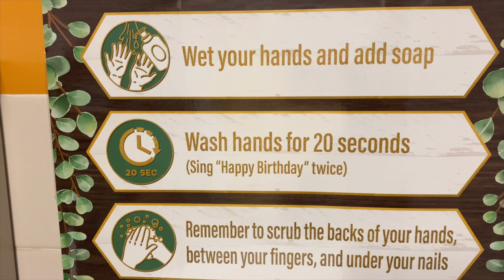2021 - 2022 Welcome Back to Vela Middle School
This short video outlines everyday procedures for Vela Middle School students and their families. Take a moment to watch before returning to school this Monday, August 16th!